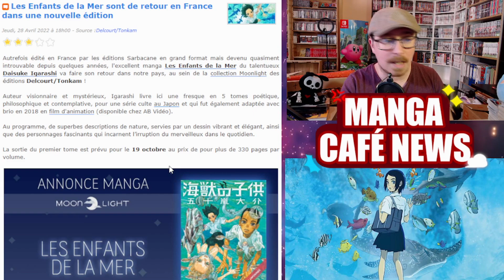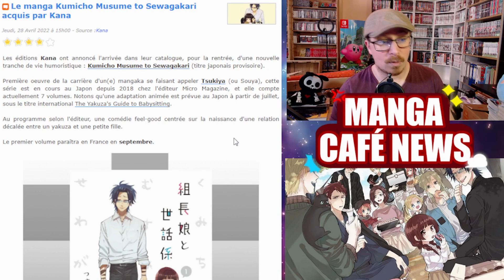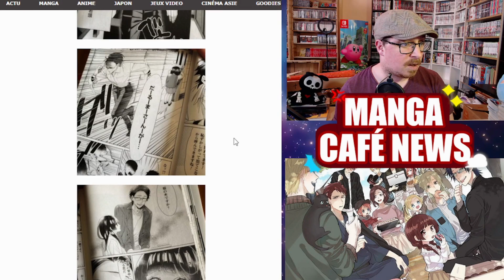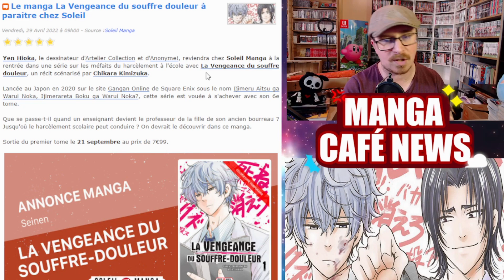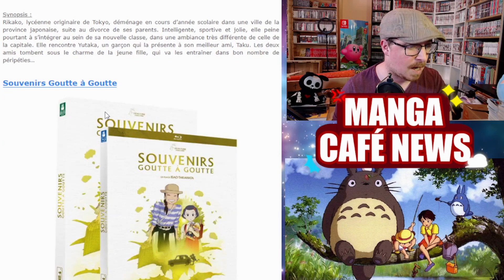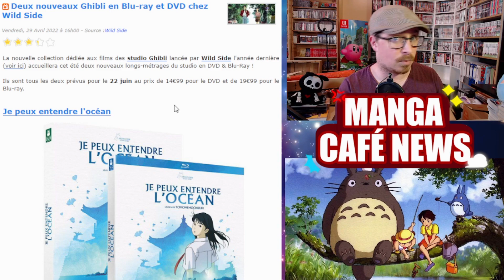Les Enfants de la Mer de retour en France🐳Tokyo Revenger saison 2👊La prochaine saison de Baki💪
Bon visionnage !
00:00 - intro
01:22 - Les Enfants de la Mer sont de retour en France
02:14 - Un nouveau light novel dans la collection Moonlight
03:02 - Un nouveau manga chez Kana
04:31 - La Vengeance du souffre douleur à paraitre chez Soleil
06:39 - Deux nouveaux Ghibli en Blu-ray et DVD chez Wild Side
08:03 - Les cinq animés de 2022 qui vont tout casser
10:55 - Conclusion